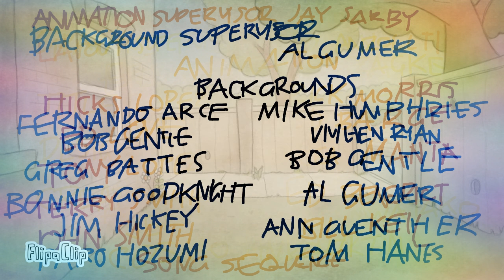House Protector Springtime end credits (1981)